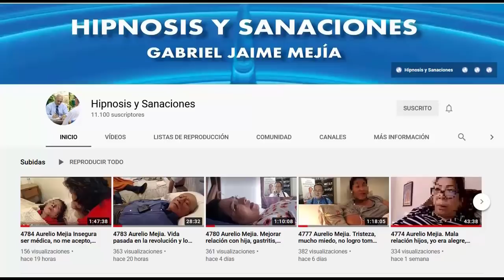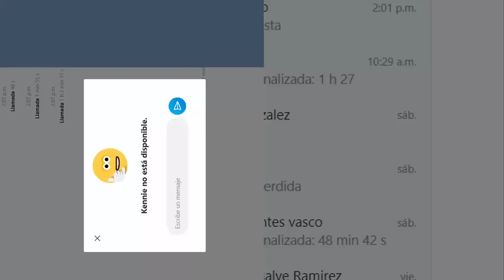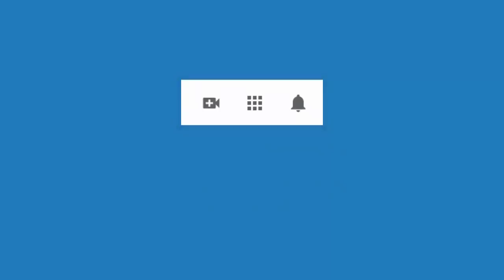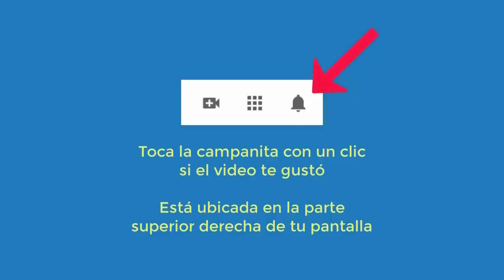4876 Aurelio Mejia Me casé sin estar enamorada, controladora, batallo con mis hijos, hijo murió sob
Hipnosis introspectiva por Aurelio Mejía a distancia, en línea por internet. Me casé sin estar enamorada, controladora, batallo con mis hijos, hijo murió sobredosis, rabias, ansiedad. 19 de julio 2021.

BARCELONA Y MADRID 23 al 26 de septiembre 2021.